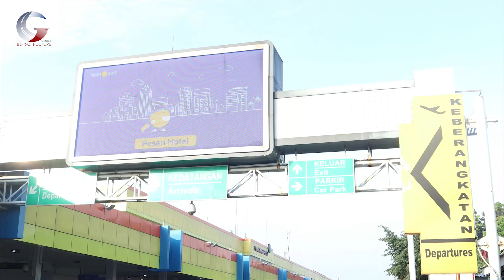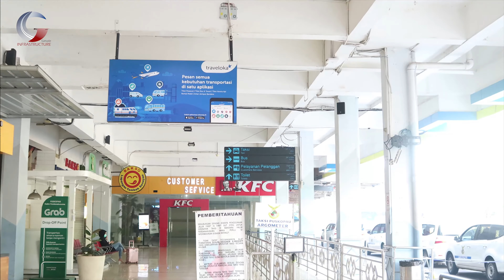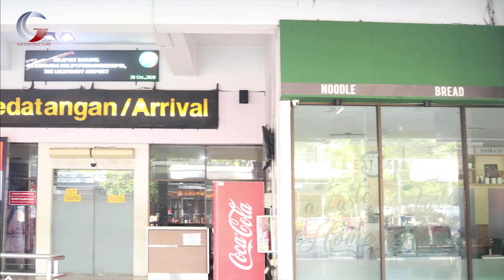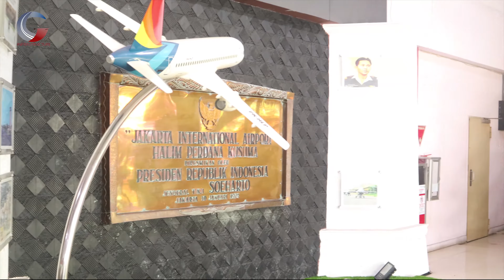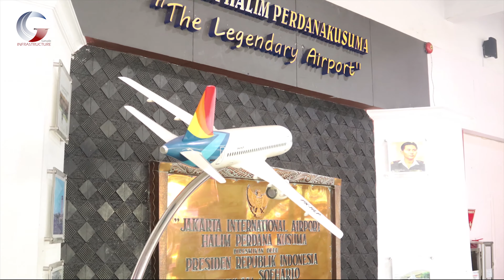[4K] Bandara Halim Perdanakusuma, HLP (Jakarta Timur) - Walking Tour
Halim Perdanakusuma International Airport (English: Halim Perdanakusuma International Airport) (IATA: HLP, ICAO: WIHH) is an airport in Jakarta, Indonesia. The airport is also used as the headquarters of the I Air Force Operational Command (Koops AU I) of the Air Force. Previously the airport was named Cililitan Field.